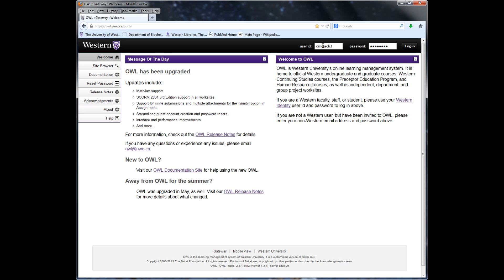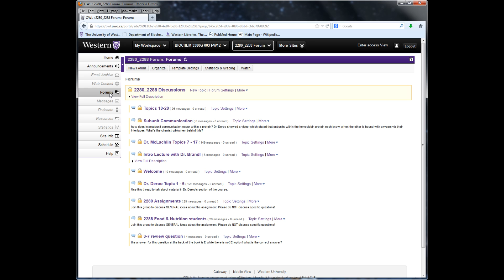2280 2288 Forum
How to access the discussion forum on OWL for Biochemistry 2280A and Biochemistry 2288A, Fall 2013.